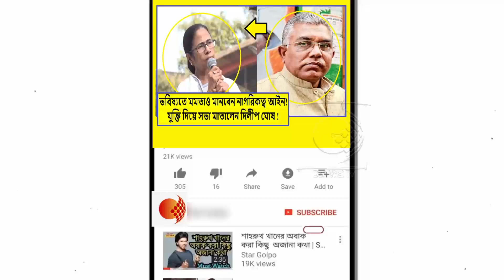CAA এর বিরোধিতা করায় মমতা ব্যানার্জীকে আক্রমণ দিলীপ ঘোষের !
ভবিষ্যতে মমতা বন্দ্যোপাধ্যায় মানবেন সংশোধিত নাগরিকত্ব আইন। এদিন এমনটাই মন্তব্য করেছেন দিলীপ ঘোষ। নদিয়ার হাঁসখালিতে দলের সভায় ভাষণ দেন তিনি। সেখানে কর্মীদের উদ্বুদ্ধ করতে গিয়ে দিলীপ ঘোষ ফের মমতা বন্দ্যোপাধ্যায়ের বিরুদ্ধে লুঙ্গি পরা সন্ত্রাসবাদীদের সমর্থন করছেন বলে অভিযোগ করেন।